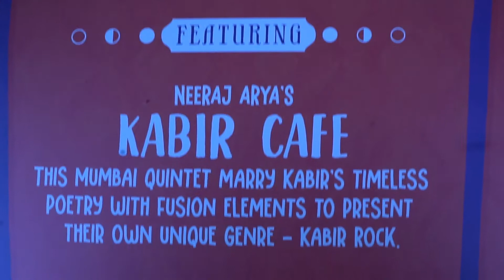Under the Banyan Tree on a Full Moon Night | April 2019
This full moon, join us for an evening of music that is rooted, passionate and timeless - Folk!

Featuring Artistes:

Mooralala Marwada
A Kaafi-style singer from the Kutch region of Gujarat who specialises in the poetry of Kabir, Mirabai, Ravidas and others, Mooralala's soulful baritone is perfectly accompanied by an ensemble of diverse folk musicians.

Neeraj Arya’s Kabir Café
This Mumbai quintet marry Kabir’s timeless poetry with fusion elements to present their own unique genre - Kabir Rock, which is a blend of rock, pop, reggae and carnatic music set to Kabir’s verse.